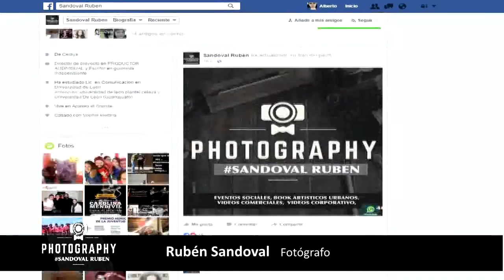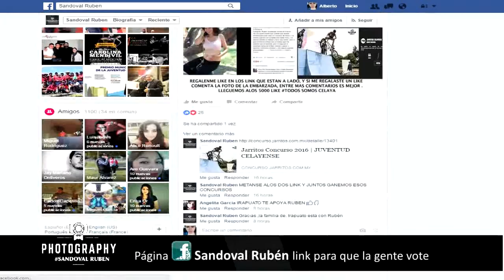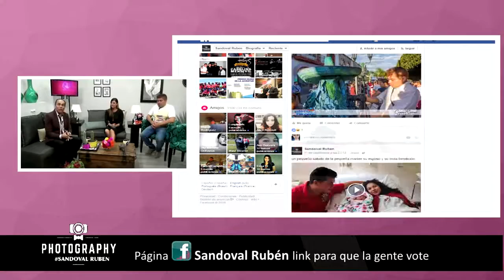Entrevista Ruben Sandoval fotógrafo